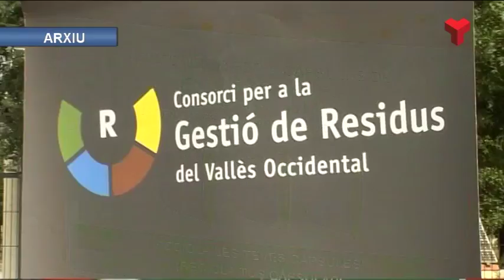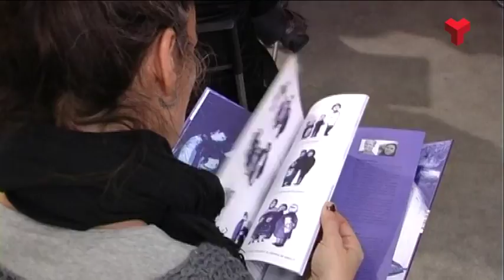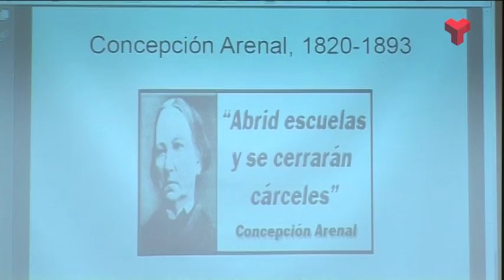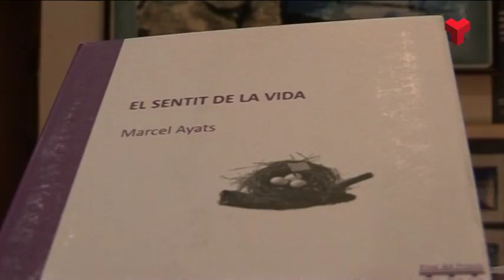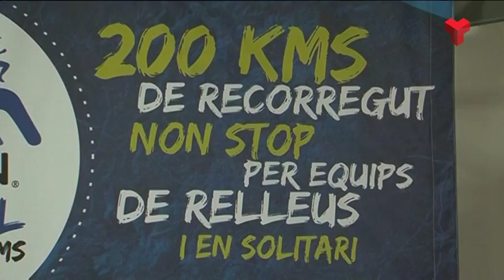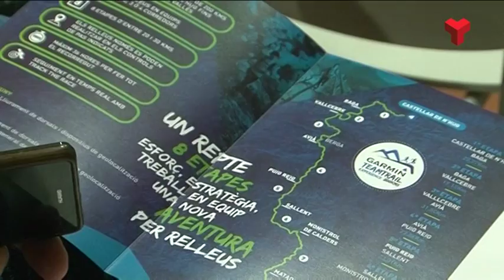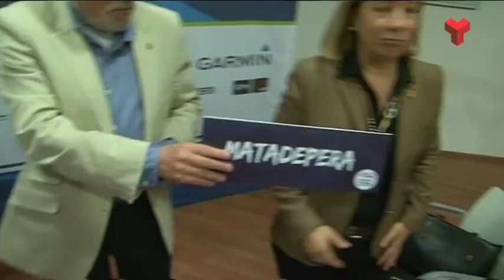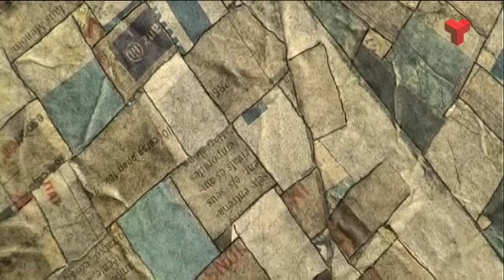Informatiu Vespre dijous 02-03-2017 de Canal Terrassa